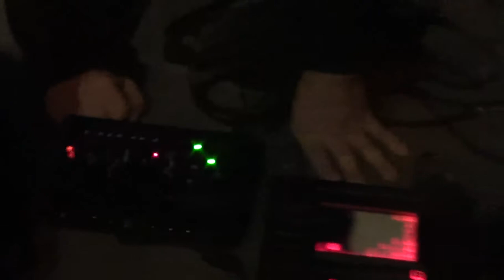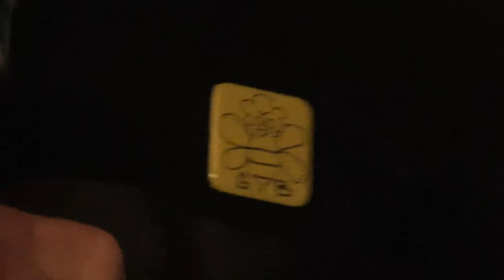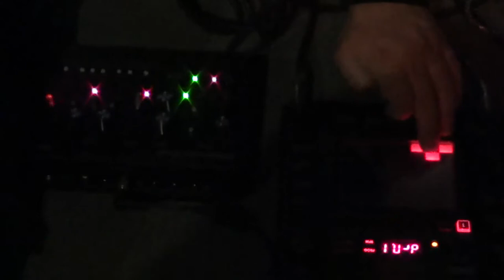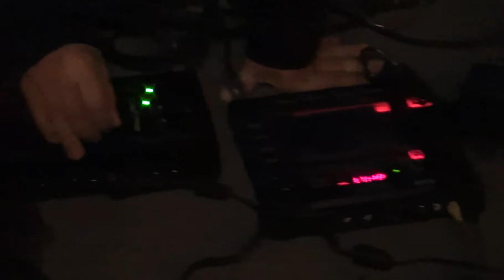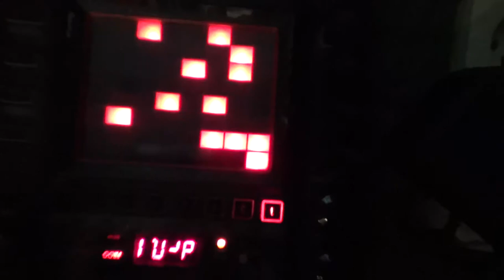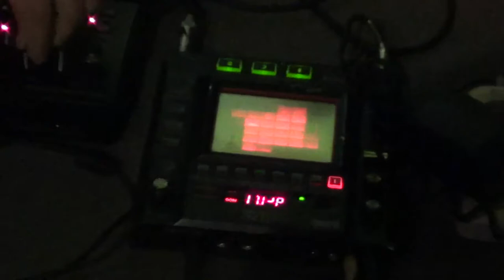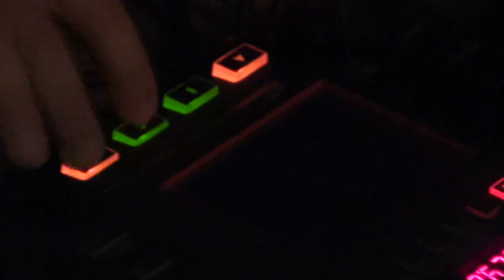Бабушка-Пчела 10.04.2014 ДВАДЦАТЫЙ КОНЦЕРТ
-Андрей Миронов (стук лапками по лепесткам и камушкам, закручивание спиралек и пружинок)